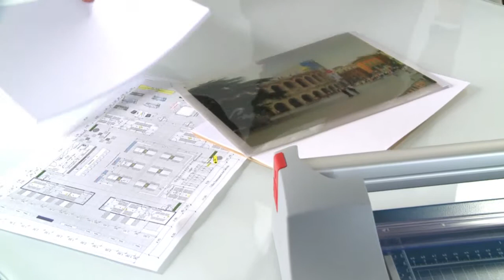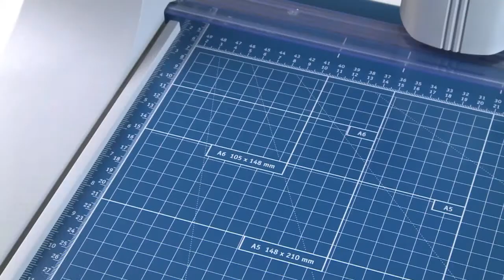Cizalla de rodillo 446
Cizallas de rodillo se utilizan cuando sea necesario realizar un corte largo y recto sobre un material (papel, lámina, papeles especiales, cartones blandos) de grosor elativamente pequeño. Especialmente apropiadas en estudios publicitarios y gráficos, en el ámbito preescolar, escolar y doméstico.